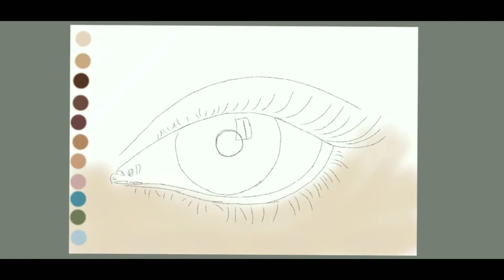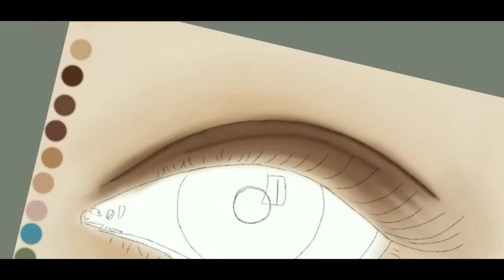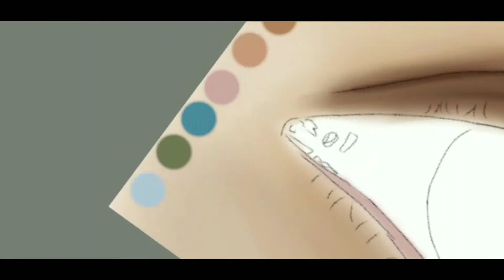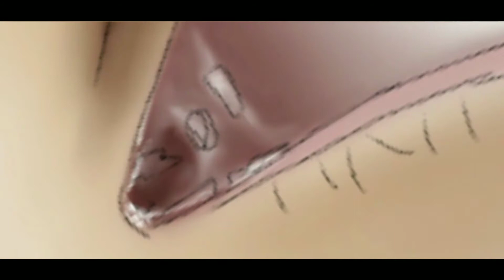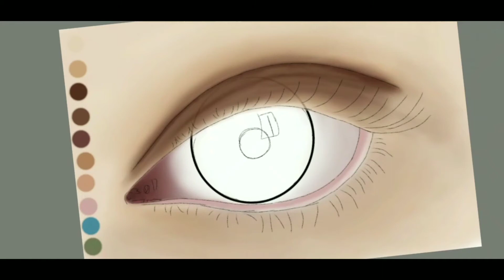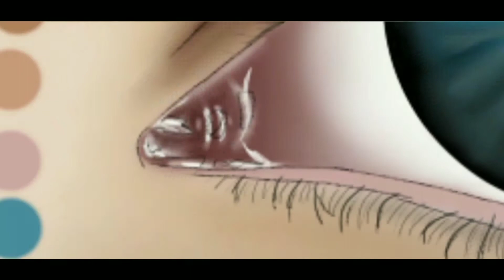How to draw a realistic eye with Autodesk Sketchbook aap on phone/Android /speed paint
Hello friend , hope you are all good.

Today's video - tutorial on how to draw on Autodesk Sketchbook aap.

Category
Music
Song
Mortals
Artist